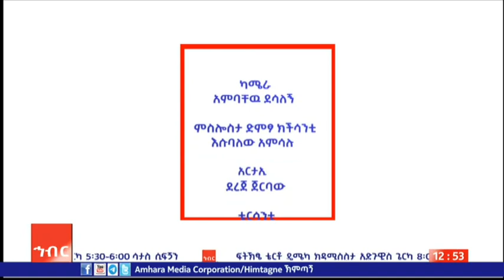ቑፂ እምፕልታኒ..ቴሳስ 26/2015 ም.አ(አሚኮ)